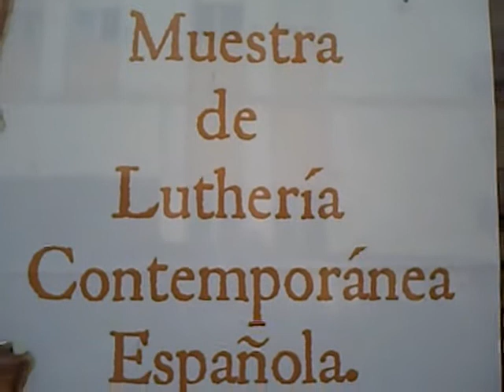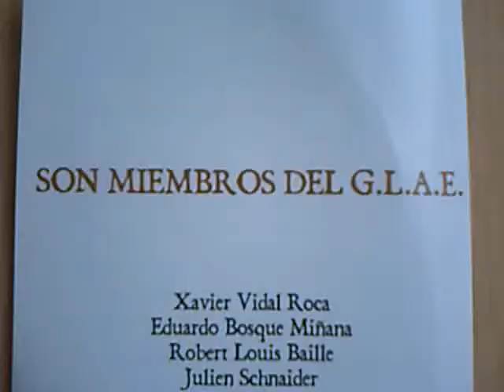Glae abril 2010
Muestra de luthería contemporánea del GLAE(gremio de luthiers y arqueros de España)en Madrid, los días 23 y 24 de Abril de 2010, en el RCSMM Reina Sofía.